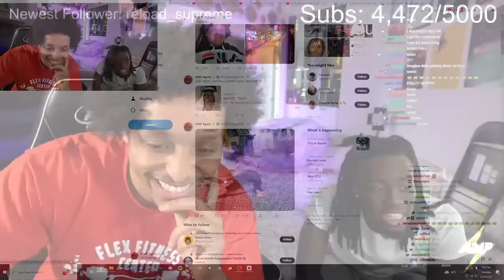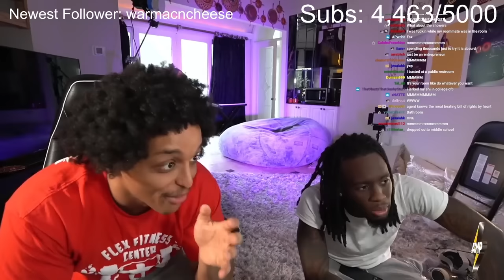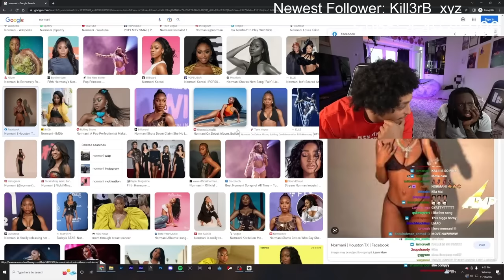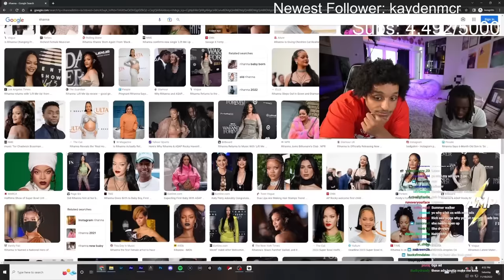The Agent 00 and Kai Cenat Podcast